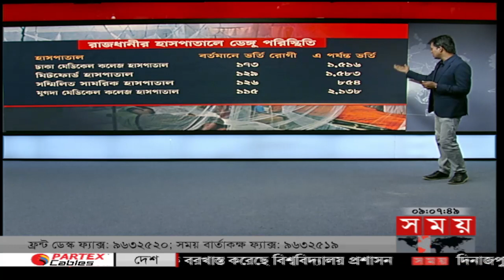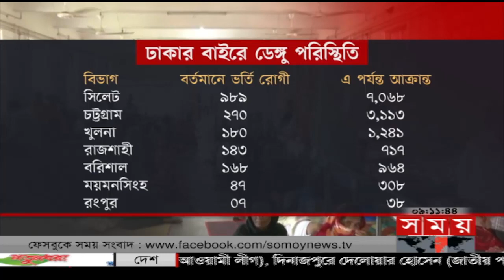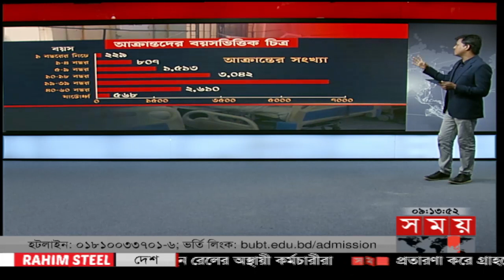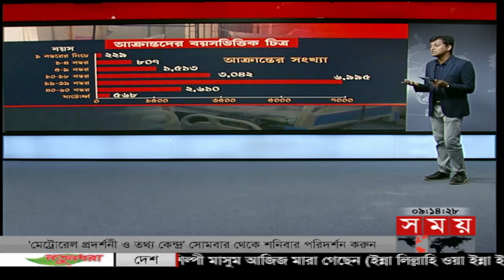রাতের সময় | রাত ৯টা | ১৭ অক্টোবর ২০২২ | Somoy TV Bulletin 9pm | Latest Bangladeshi News